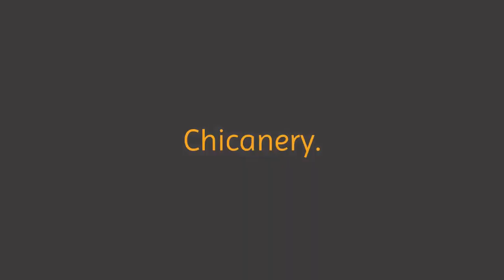Correct Pronunciation Of Chicanery | 2020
Watch the video if you want to learn correct way to Pronounce